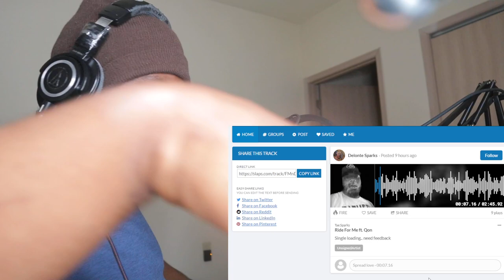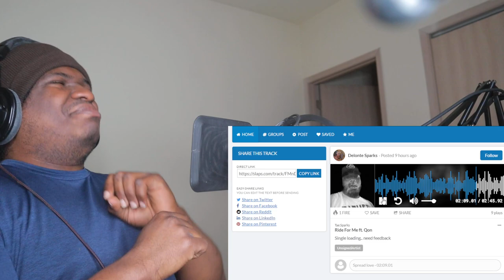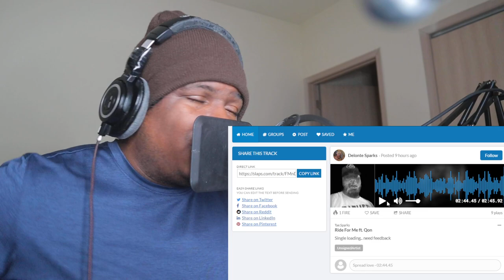Tae Sparks - RIde For Me ft Qon - REACTION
FIRST TIME HEARING Tae Sparks - RIde For Me ft Qon - REACTION